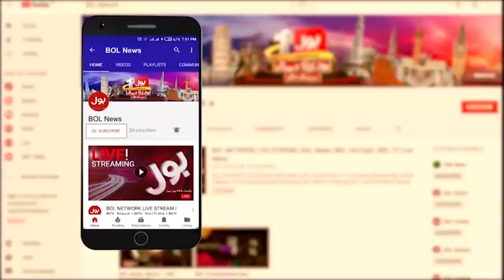Rain In Lahore | People Came On Streets | Breaking News